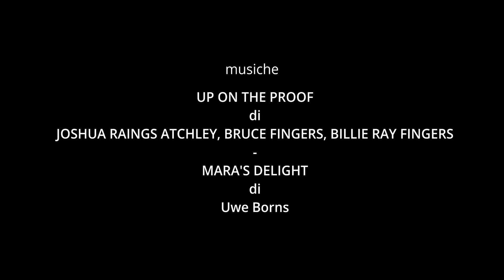36 STRATAGEMMI - CORTOMETRAGGIO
Lavoro di fine anno 2023, per la classe di CINEMA RAGAZZI della POPMUSICSCHOOL PAOLO MENEGUZZI.

METODO DI LAVORO:
I ragazzi all'inizio dell'anno decidono che tipo di cortometraggio registrare.
In questo caso hanno deciso di realizzare un Thriller.
Viene effettuato uno studio di recitazione direttamente sul copione e un altro su esercizi di recitazione di cinema distaccati dal copione.

In italiano.

Trama:
Young students in a school class organize revenge for a crime caused by their teacher on one of their classmates.
Giovani studenti organizzano una rivincita per il crimine causato dal loro professore nei confronti di una loro compagna di classe.